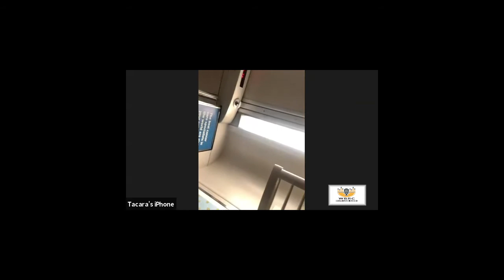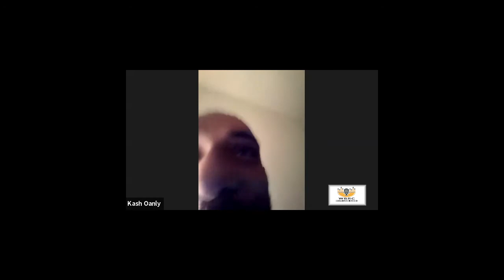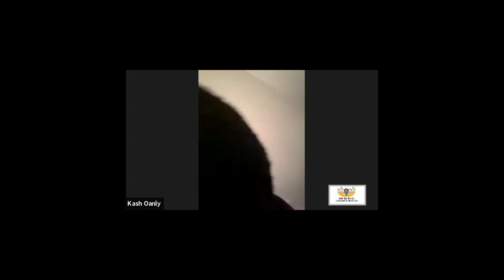BARZ MCVAY VS KASH OANLY | FACE x OFF | Welcome To Apollo 🙌🏿 : KSBL X BLESSDAMIC